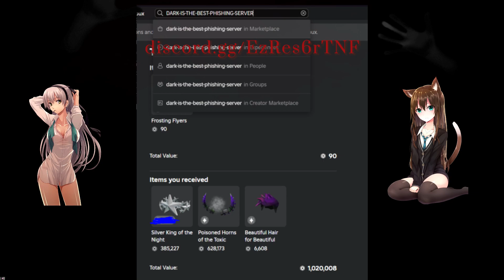Roblox New Best Links To Rich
site:  justpaste.it/f4s21
Roblox Beaming